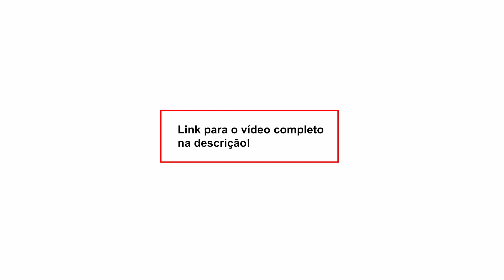Juiz Luis Carlos Valois: “A repressão da política antidrogas é uma ilusão”